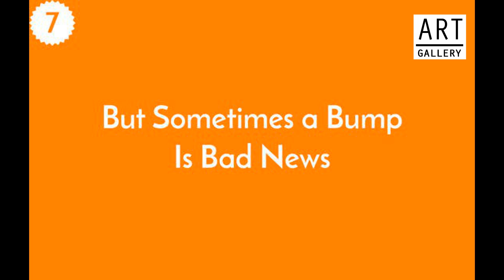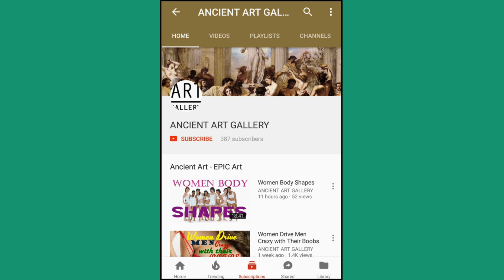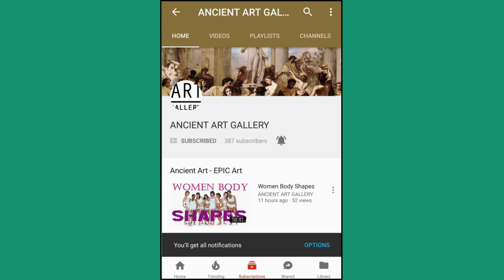Facts of Nipple